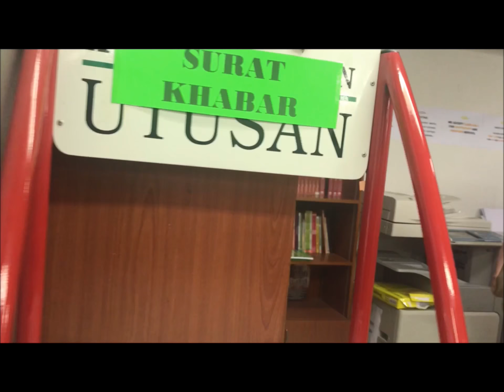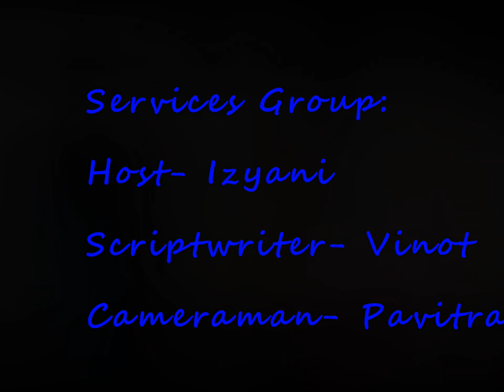LAX2012 UPM VIMAG : Video 2 - Bookstore UPM (g139)